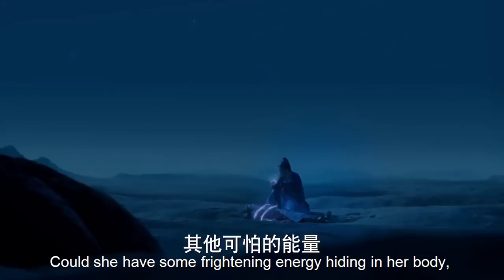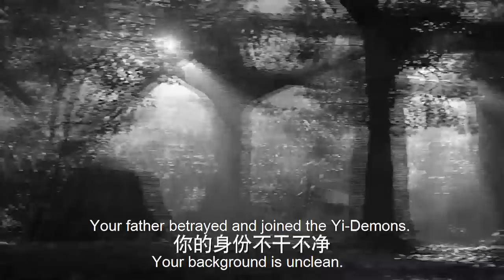心機女化作廢柴少爺的模樣綁走絕色千金，冒充絕色千金盜走寶物，還重傷了廢柴少爺！Ep25-1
【剧情介绍】WDQK
讲述了大炎王朝天都郡炎城青阳镇，落魄的林氏子弟林动在山洞间偶然捡到一块神秘的石符而走上的逆袭之路。

【主演】
楊洋 Yang Yang  （你是我的荣耀男主）（You Are My Glory）
張天愛 Zhang Tianai
吳尊 Wu Zun
王麗坤 Wang Likun
释小龙 Shi Xiaolong
柳岩  Liu Yan

【播放列表】
废柴少爷携手女侠热血激战共谱东方斗魂：